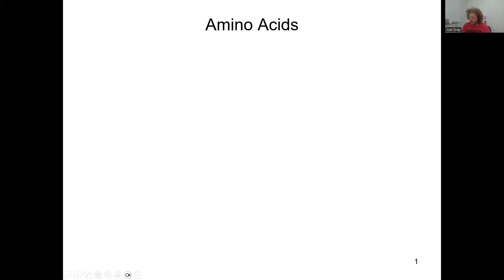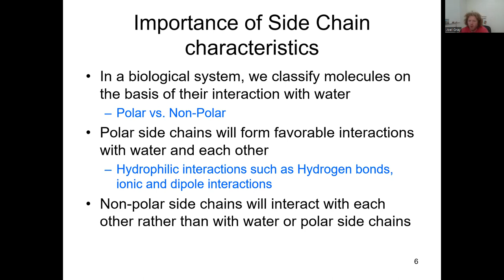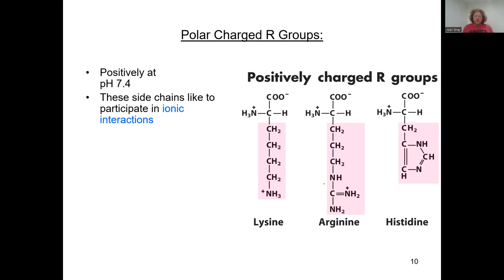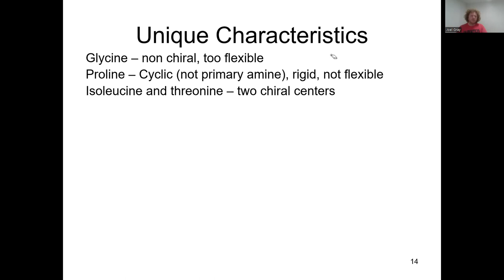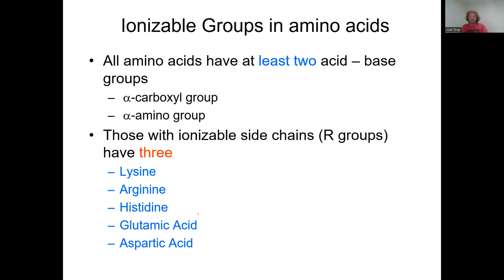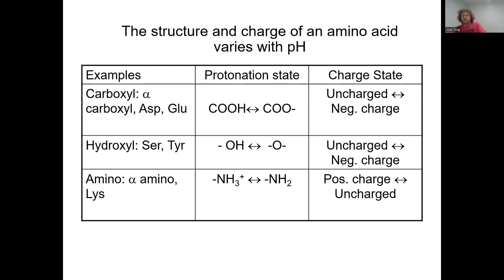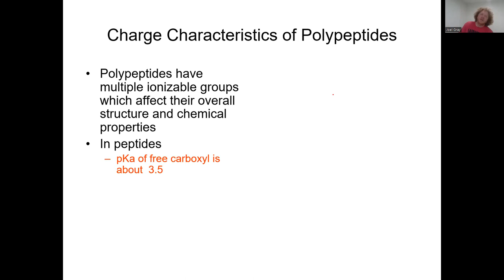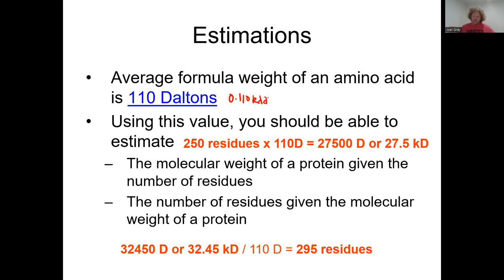CHEM 4375 - Amino Acids